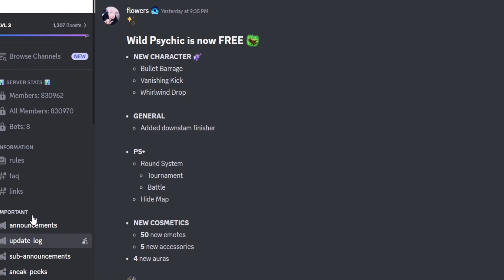They finally made Tatsumaki free + New move! | Roblox The Strongest Battlegrounds.